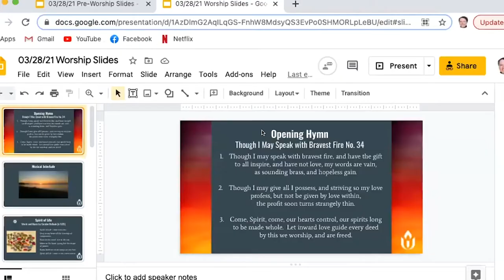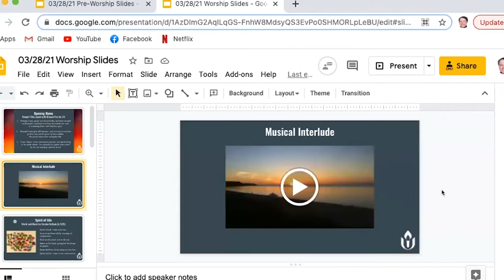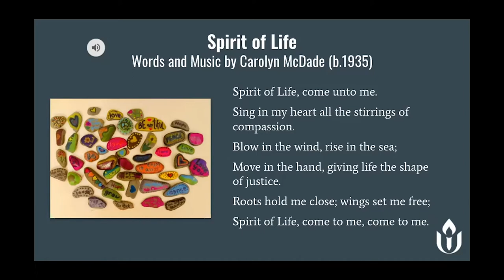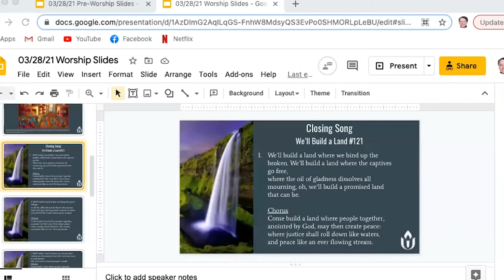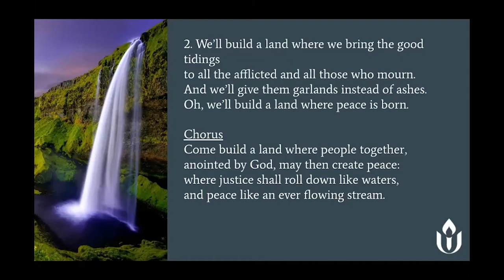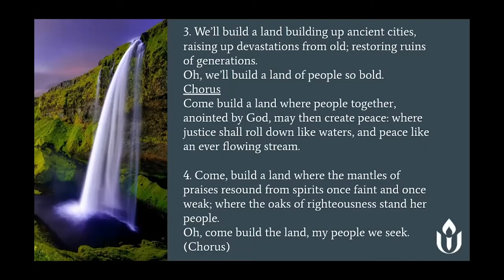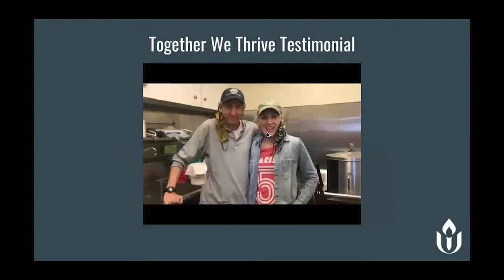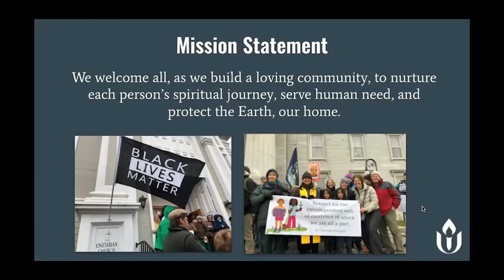March 28, 2021, UCM Online Worship Service- Siding with the Stranger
“Siding with the Stranger”- Rev. Joan Javier-Duval
This weekend marks the beginning of the Jewish holiday of Passover as well as the Christian Holy Week which begins with Palm Sunday. These holy days and religious traditions speak to the conditions of oppression and marginalization in this very time and place. During this sacred time, let us reflect on what it means to side with those in our local community who too often have been deemed expendable and whose stories could prod us towards deeper transformation.
00:00:00 Start
00:00:09 Prelude, Selection from “6 Pieces” by Max Bruch
00:02:25 Opening Words and Chalice Lighting, For These Holy Days
Adapted from Dillman Baker Sorrells
00:03:43 Opening Hymn, Though I May Speak with Bravest Fire No. 34, Words: Hal Hopson, Music: Trad. English melody
00:05:34 Time for All Ages- “Miriam the Prophetess”
00:14:42 Musical Interlude, DeNoche, 1034
00:19:57 Time of Meditation and Prayer
00:27:03 Sung Response   Spirit of Life
00:28:23 Reading: Gospel of Matthew, Chapter 21, Verses 1-14
Sermon- Siding with the Stranger
00:43:40 Closing Hymn, We’ll Build a Land No. 121, Words: Barbara Zanotti (Isaiah/Amos), adapted. Music: Carolyn McDade
00:46:56 Invitation to Generosity (Offering)
00:48:26 Together We Thrive Testimonial
00:52:21 Unison Mission and Chalice Extinguishing
00:53:01 Benediction
00:53:18 Postlude, Selection from Rumanian Dances, by Bela Bartok